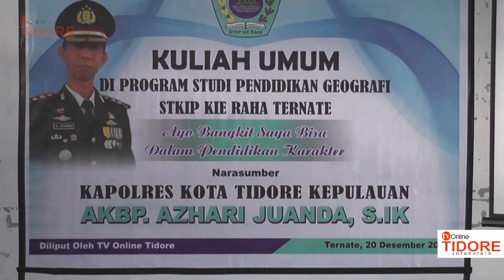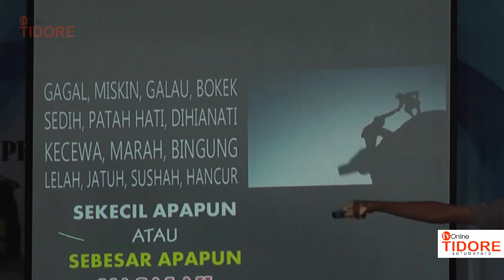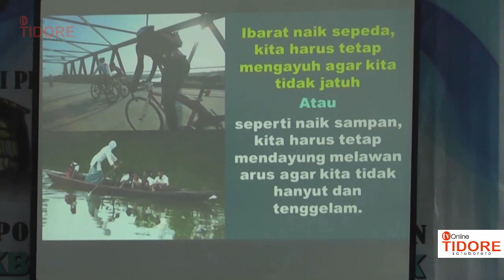KAPOLRES TIDORE BERI KULIAH UMUM DI STKIP TERNATE |E-61-17